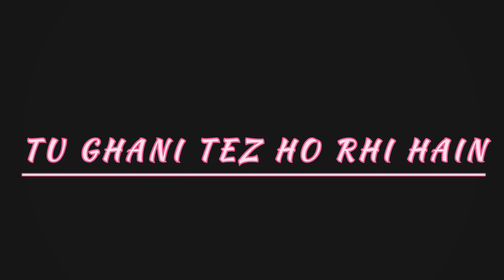OMG ! He is God 😱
About My Device
3Finger + Full Gyro
Graphics - Smooth Extreme ( Classic )
Recorder - Inbuilt ( 20Bit - 1080+ )

 ignore
BGMi Montage video no copyright
iPhone 14 90fps